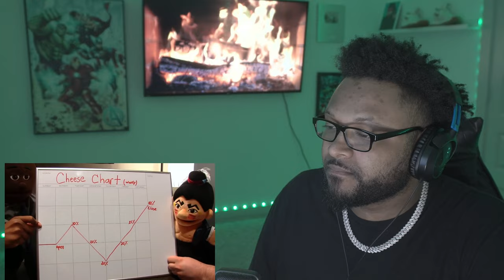SML Movie: Marvin The Intern! *REACTION*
Original Video |